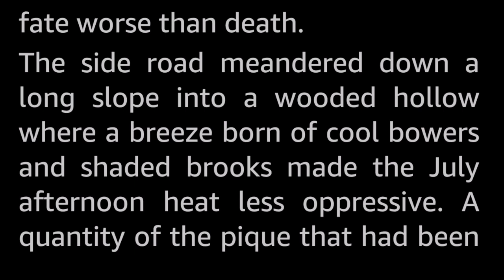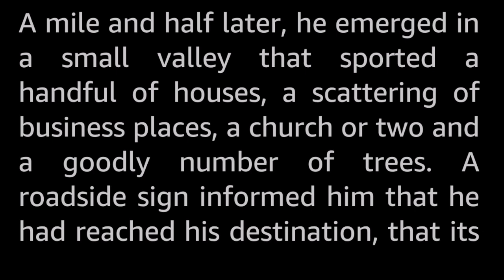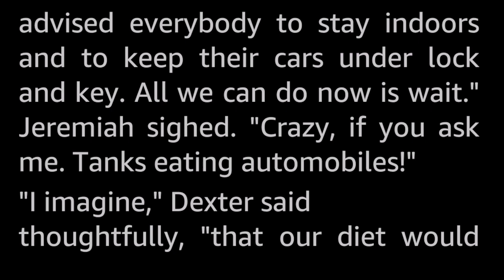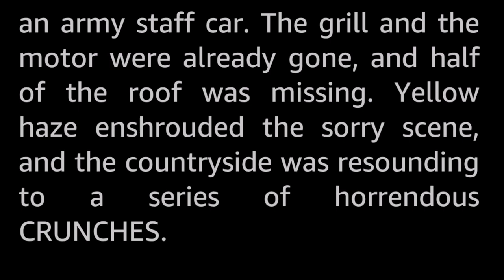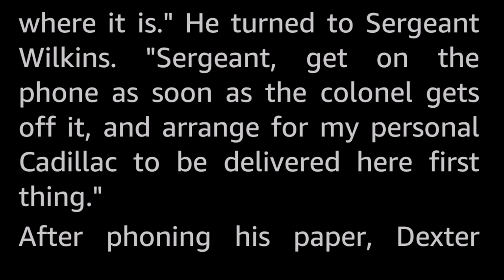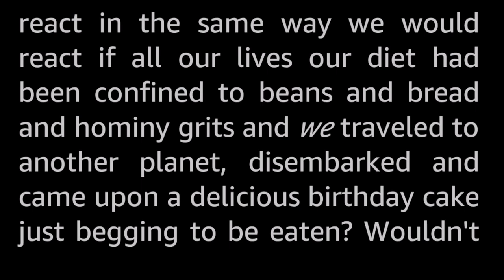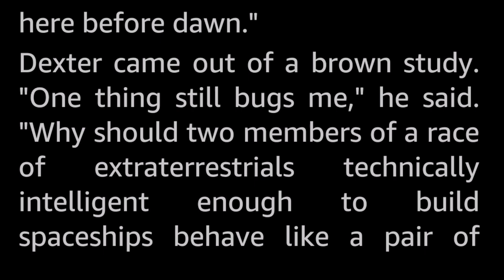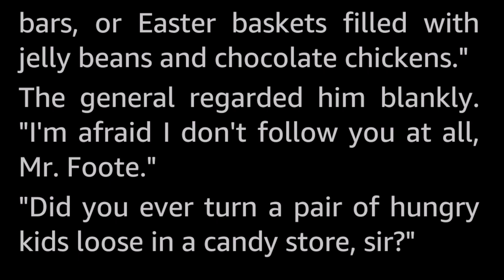Sweet Tooth by Robert F. Young -Vintage Science Fiction Short Story Audiobook human voice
The aliens were quite impressed by Earth's technical marvels—they found them just delicious!

Robert F. Young (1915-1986) saw relatively little recognition during his lifetime. He wrote and published a large amount of short stories in the golden age, and in the 1980s he published five novels, one of which was written and published only in French. In my opinion, he is one of the underappreciated gems of the era, his stories all have a certain something.